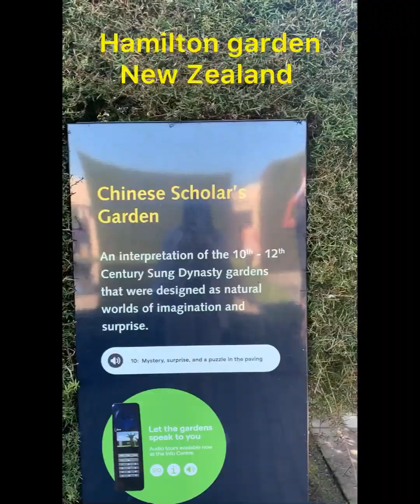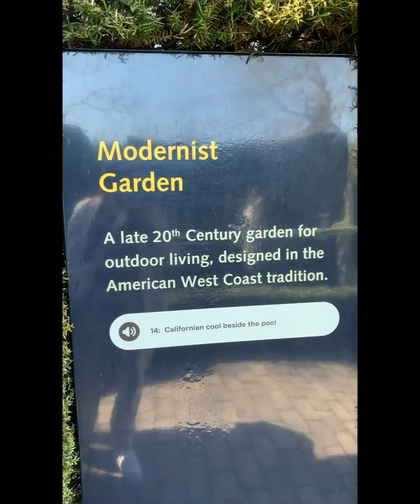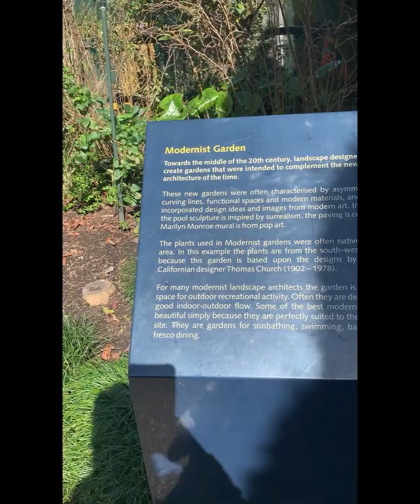Hamilton Gardens New Zealand 210923